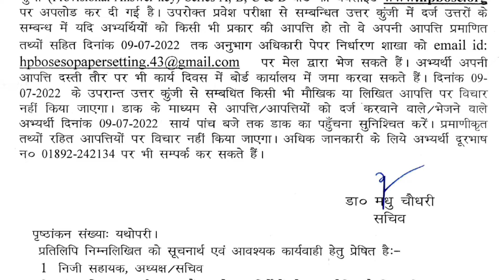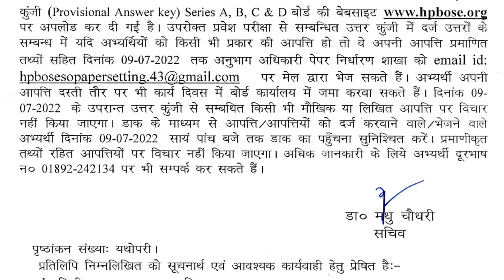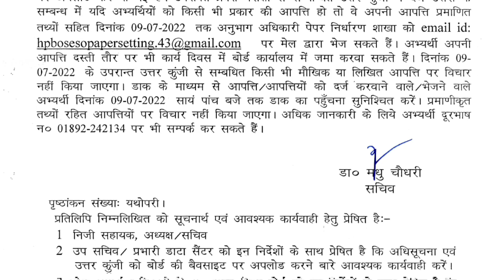HPBOSE Dharmshala D.El.Ed official Answer key 2022 | series wise Answer key |JBT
मिल जायेंग